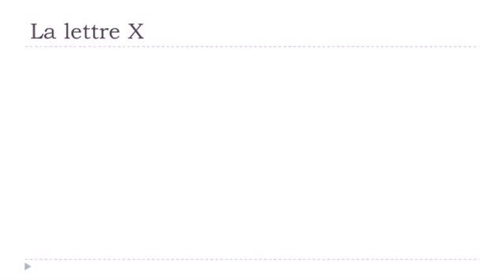Franska lektioner för barn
Franska för nybörjare med små enkla videos. Upptäcka den franska alfabetet, siffror, dagar i veckan, månader av året, och mycket mer.